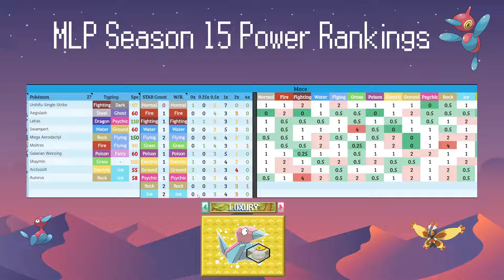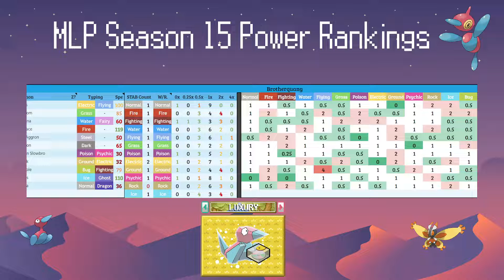MLP Season 15 Luxury PR's